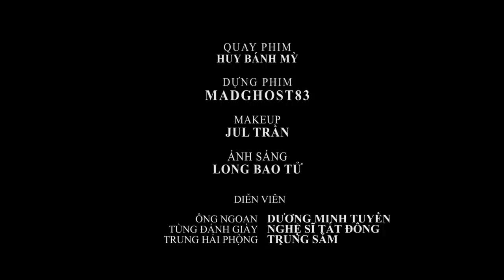GÓC KHUẤT CUỘC ĐỜI 4 | Phim Tâm Lý Xã Hội | Dương Minh Tuyền-Hồng Anh-Hải Ly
Trailer GÓC KHUẤT CUỘC ĐỜI 4 | Phim Tâm Lý Xã Hội | Dương Minh Tuyền-Hải Ly-Hồng Anh

FILM GÓC KHUẤT CUỘC ĐỜI 3

 - Đạo diễn: Trần Ngọc Hà

-Makeup : Jul Trần

 - Diễn viên: Du Thiên , Dương Minh Tuyền ,Phùng Văn Thắng  , Đỗ Phong , Nguyễn Ba , Lê Hoài Trung ... Cùng Một Số Diễn Viên Khác

 Mọi sản phầm trên kênh đều được độc quyền của Hà Phong FILM, đề nghị cá nhân, tố chức không reup. Xin cảm ơn!